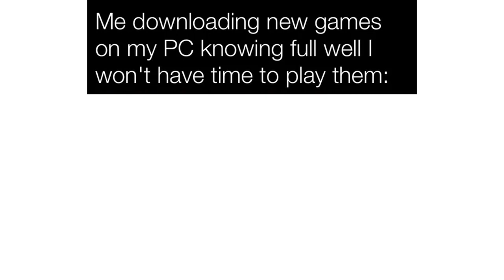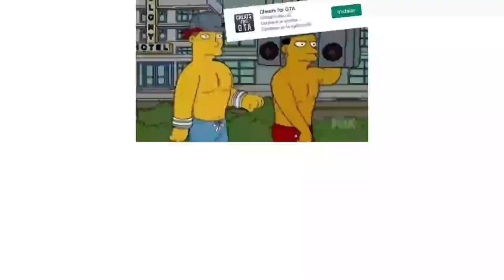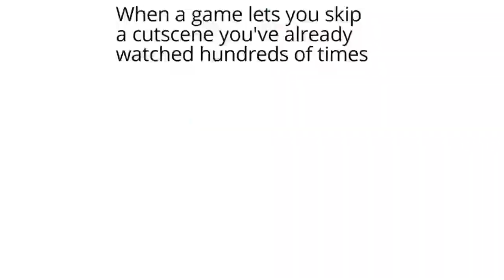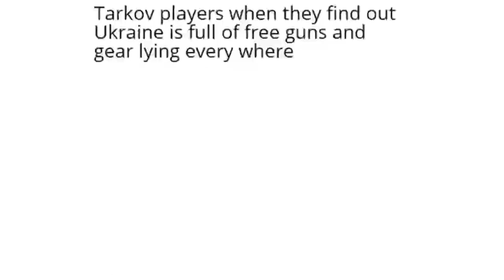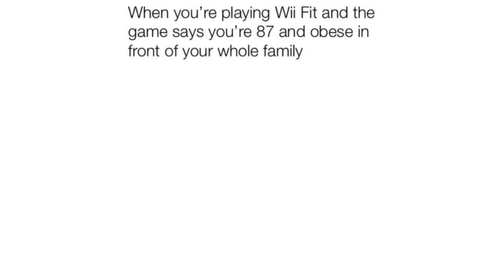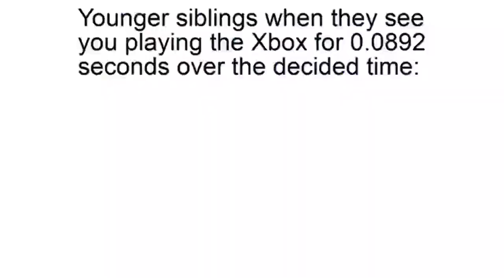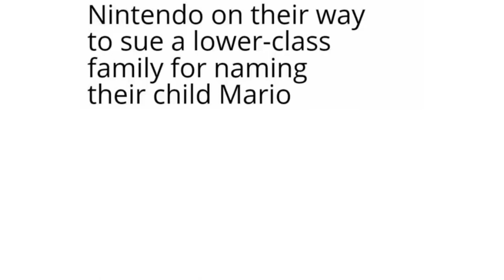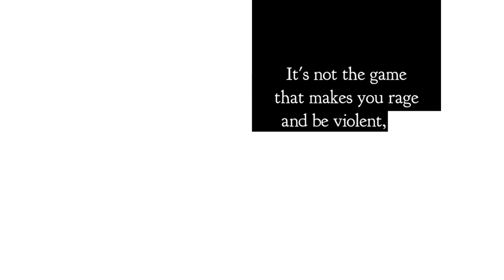Gaming Memes Only Real Gamers Understand